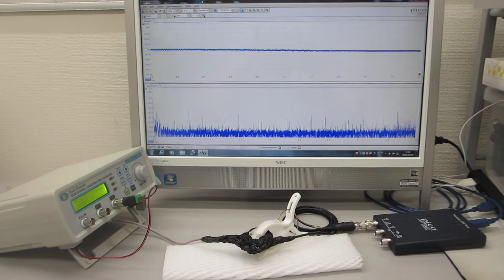超音波プローブの製造技術（超音波伝搬特性テスト）